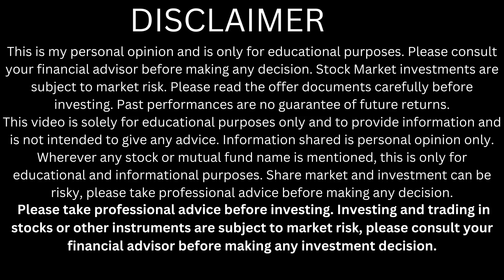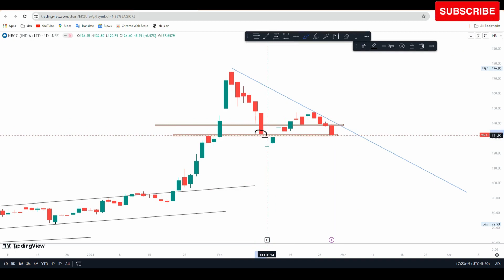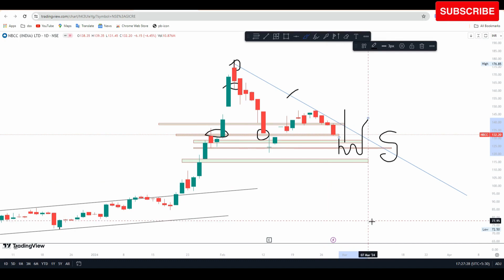nbcc share news | why nbcc share is falling | nbcc share analysis | nbcc share target tomorrow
Happy trading,
Shubham yadav